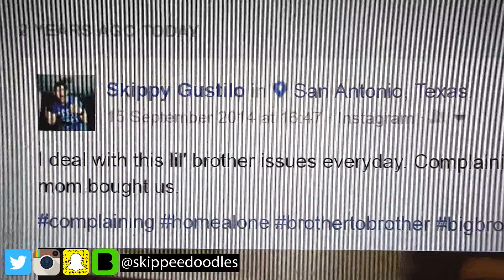SLOW DOWN PUBERTY!!!!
A short "REMAKE" movie when I noticed my little brother is just growing up.

From the past of September 15, 2014 towards today of September 15, 2016, Time flies!

Skippy Gustilo 2016